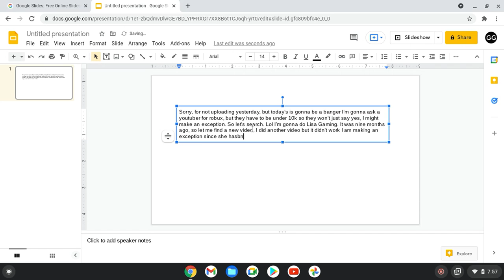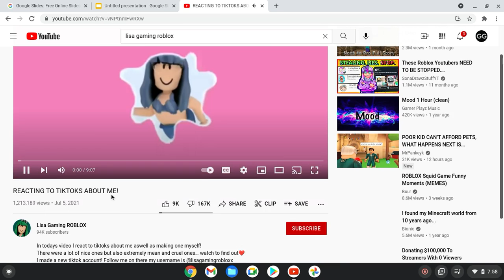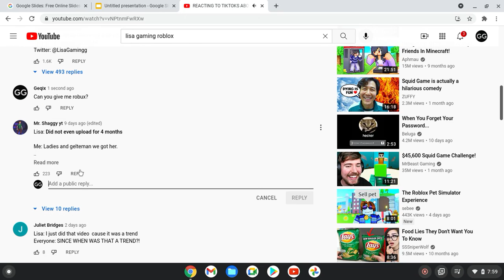Asking For Robux! Episode 1 - Lisa Gaming